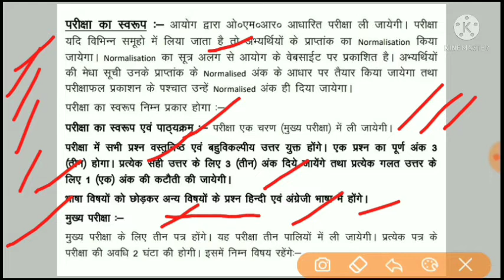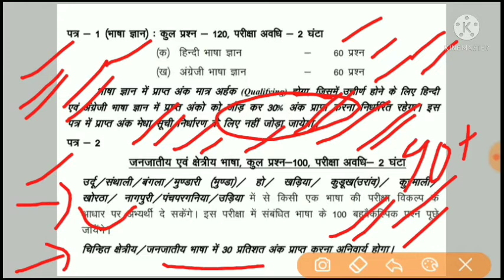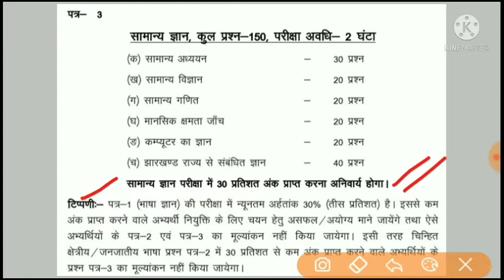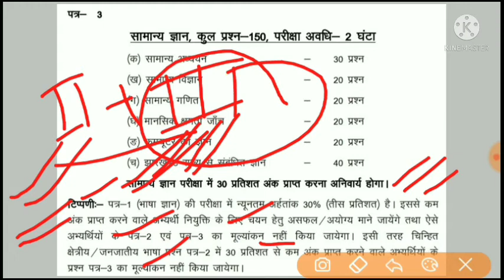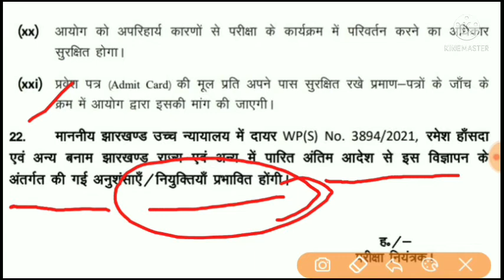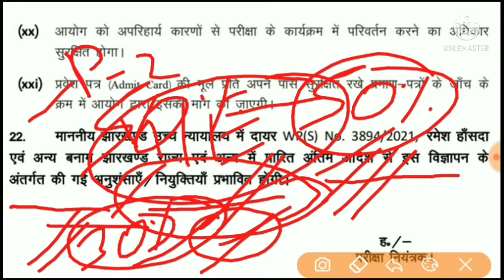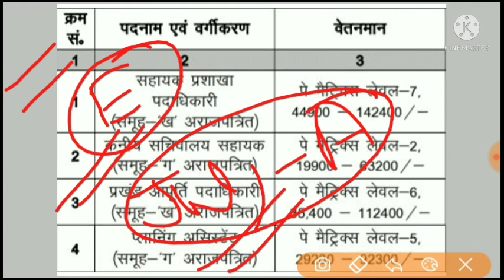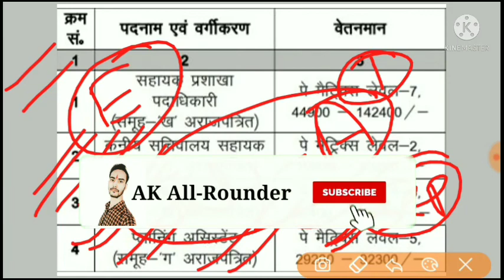How to Crack JSSC CGL in First Attempt | JSSC CGL Exam Update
How to Crack JSSC CGL in First Attempt